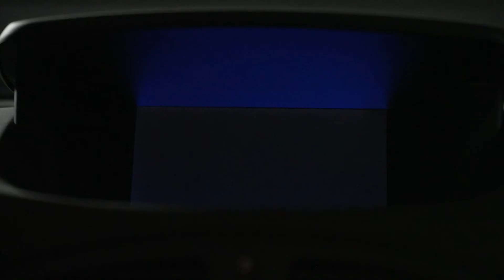HANDS-FREE CARD: 20 YEARS OF INNOVATION IN THE PALM OF YOUR HAND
Electric windows, power steering, air-conditioning, rear-view camera, GPS... that is just a small selection of all the inventions that have altered the face of modern cars and brought great change to the everyday lives of motorists. Some have helped improve safety. Others have redefined comfort standards. The hands-free card has made using cars easier.

 First designed by Renault 20 years ago, it quickly become a hit with consumers despite a few bumps along the journey. Pascaline, Head of Cross-Cutting Products at the Renault Group Products division, takes us through the history behind the magic card.